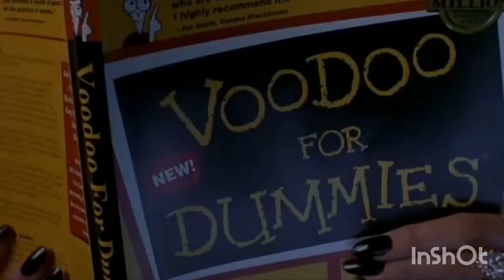Haunted (Evanescence) - Bride of Chucky Tribute